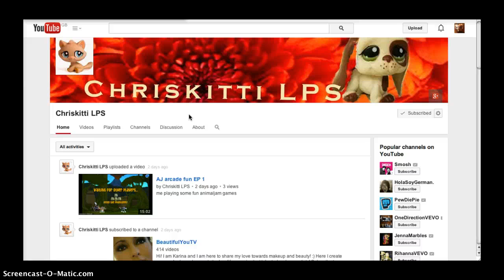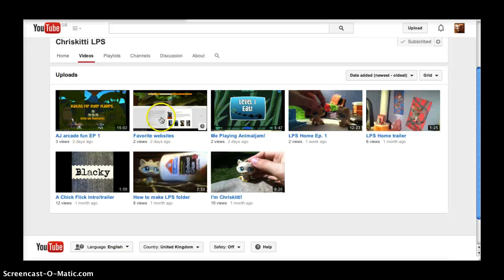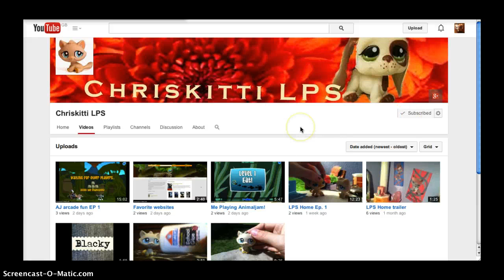Minecraft: The Enderman Ep. 11 in the mountains!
i was thinking that we could go find a different little place to settle down and maybe stay for some episodes! enjoy!

CRISSKITTI'S CHANNEL!